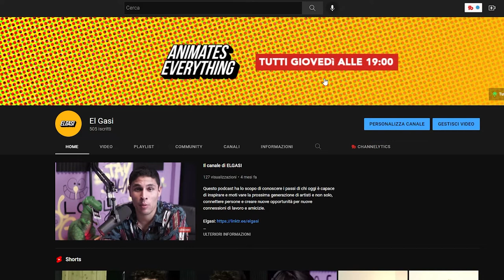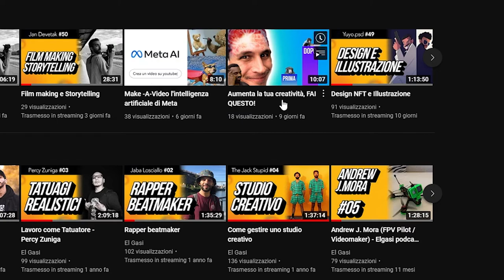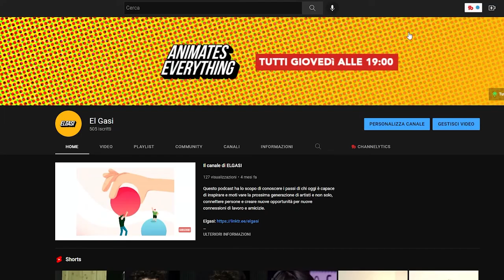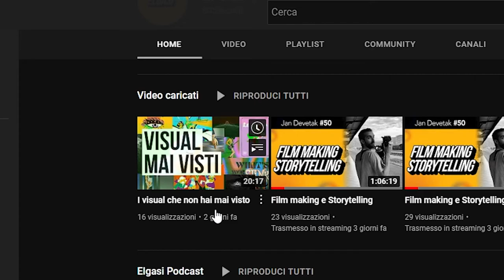Grafiche per il tuo canale youtube che non possono mancare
Oggi vedremo insieme gli elementi grafici che non possono mancare nel tuo canale YouTube.

La necessità oggi di avere un brand essere rappresentati per il tuo pubblico è essenziale,
per fare questo ti do oggi la guida per avere la brand identity e tutto quello che hai bisogno per far andare bene il tuo canale youtube.

La brand identity è importante per fidelizzare il tuo pubblico e essere riconoscibile.